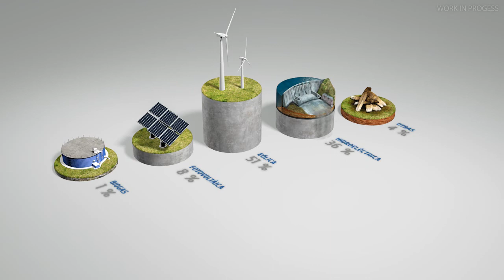BIOGAS WORK IN PROGRESS